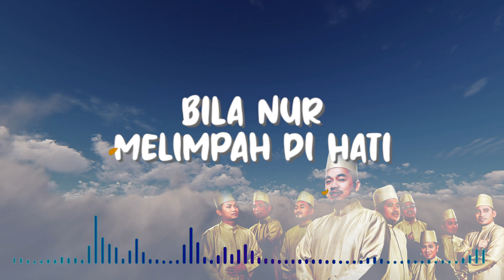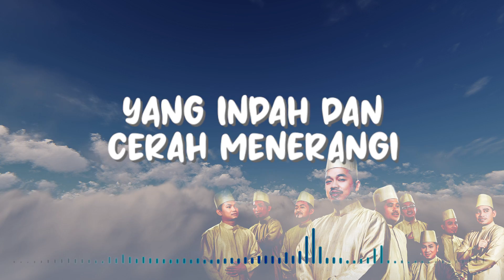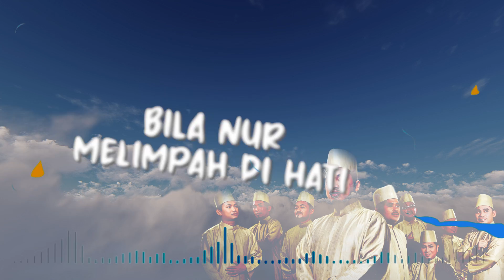RABBANI • Bila Nur Melimpah Di Hati (Official Lyric Video)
Album: Nostalgia Nadamurni
Video by Zulfarqhan Paan